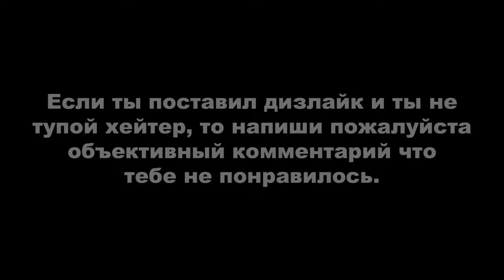Tomb Raider: Anniversary ► Греция - Дворец Мидаса (с просмотром всех кат-сцен) + ВСЕ АРТЕФАКТЫ